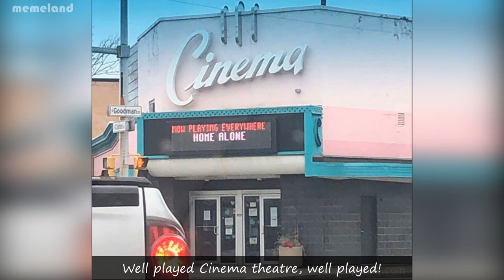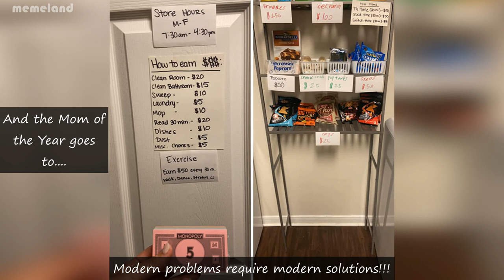This little girl's 1st birthday party and you're not invited | Corona meme dump | Part 3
If you are stuck at home due to corona, here are a few meme compilation to keep you occupied. This is the Part 3 video.